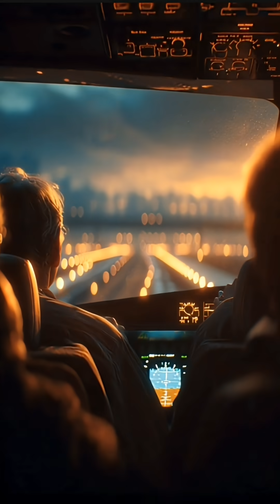“The Higher You Go, the Harder You Breathe — Science Confirms the Qur’an”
“WHY BREATHING FAILS AT HIGH ALTITUDE”

“THIN AIR — 1400 YEARS AHEAD”

“SCIENCE JUST CAUGHT UP”
“The higher you rise into the sky, the harder it becomes to breathe.
Modern science discovered this recently…
But the Qur’an described it over 1,400 years ago.”

What happens to the human body as we ascend into the sky?

As altitude increases, air pressure drops, oxygen becomes scarce, and breathing grows difficult — a condition modern science calls hypoxia. This phenomenon affects climbers, pilots, and anyone who ventures into high altitudes.

But centuries before atmospheric science existed, the Qur’an described this exact experience.

In Surah Al-An‘ām (6:125), the Qur’an speaks of a tightening chest, “as though one were ascending into the sky.” Today, science confirms this sensation with precise measurements of oxygen density and air pressure.

This documentary explores the powerful intersection where science and the Qur’an walk side by side — not in conflict, but in harmony — each validating the same reality from different perspectives.

This video is not about replacing science with faith, nor faith with science.
It is about reflection.
Observation.
And understanding truth from every angle.

📌 Watch until the end to see how modern science aligns with an ancient revelation.

“If you believe science and faith can walk together,

“Do you think science and revelation can validate each other?

“Science discovered this recently…
The Qur’an mentioned it 1,400 years ago.”